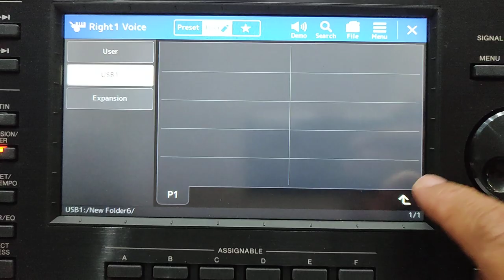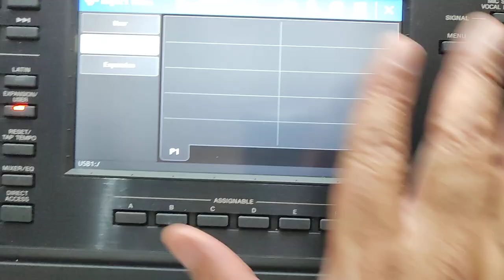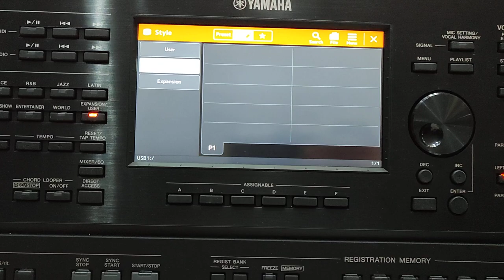طريقة عمل مسح للفلاش ميموري /PSR A 5000 USB DELET